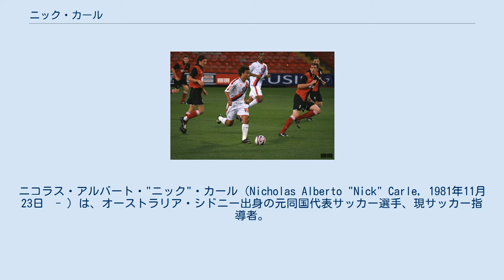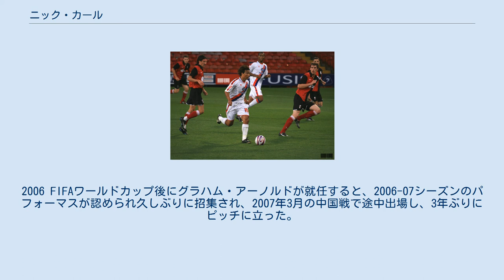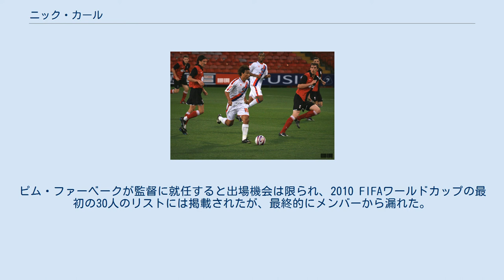ニック・カール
シドニー・オリンピックFCの選手
ニコラス・アルバート・"ニック"・カール（Nicholas Alberto "Nick" Carle, 1981年11月23日　- ）は、オーストラリア・シドニー出身の元同国代表サッカー選手、現サッカー指導者。
 初期 少年時代はフットサル選手としてプレーし、5つのタイトルを獲得するなど活躍。
10代でサッカーに転向し、学校のクラブチームに所属。
1996年にビル・ターナーカップで優勝した。
 1997年10月5日、15歳の時にシドニー・オリンピックFCでNSLデビュー。
このマーコーニ・スタリオンズFC戦では、75分から出場するとアディショナルタイムにゴールを決め勝利に貢献した。
フランスのトロワACに短期間在籍した後、母国に戻りマーコーニ・スタリオンズと契約を結んだ。
 ニューカッスル・ジェッツ 2005年、新たに創設されたAリーグに参加するニューカッスル・ユナイテッド・ジェッツFCへ加入。
ここで在籍した2シーズンを攻撃的MFとしてプレーし、ファンから人気を博した。
 2006-07シーズンのパフォーマンスが評価されたカールは、優勝チームのメルボルン・ヴィクトリーFCから選出されたダニエル・オールソップ、アーチー・トンプソン, ケヴィン・マスカットを押しのけ、レギュラーシーズン最優秀選手に与えられるジョニー・ウォーレン・メダルを2007年2月に受賞。
さらに、第10節のアデレード・ユナイテッドFC戦で相手が70メートルを駆け抜け、20メートルものアウトサイドから左足で決めた決勝ゴール（ちなみに、この数秒前にアデレードはPKを獲得するも失敗していた）が年間最優秀ゴールに選ばれた。
また、マスカットを1票差で破り、母国のサッカーサイトが選ぶ最優秀選手にも選ばれた。
 国外 2007年、当初はフェネルバフチェSKが興味を示していたが、最終的にオーストラリア代表で同僚のヨシップ・スココがかつて在籍していたスュペル・リグのゲンチレルビルリイSKへ移籍金65万ドル・3年契約で加入 するも家族がトルコでの生活に馴染めなかったため、1年も経たずに退団した。
 2008年1月初旬、国際親善試合のナイジェリア戦でのプレーが評価され、移籍金80万ドル・3年半契約でフットボールリーグ・チャンピオンシップのブリストル・シティFCへ移籍。
同年にチームはプレーオフ決勝の舞台ウェンブリー・スタジアムに駒を進め、カールも先発出場したが、ハル・シティAFCに0-1で敗れ惜しくも昇格を逃した。
 アシュトン・ゲート・スタジアムでの滞在は半年未満と短く終わったものの、ウィガン・アスレティックFCへ去ったベン・ワトソンの後釜としてクリスタル・パレスFCと移籍金100万ポンド・4年契約を結んだ。
ニール・ウォーノックの下で移籍初年度はレギュラーとしてプレーしていたが、翌シーズンになるとベンチ暮らしが増えていき、監督がポール・ハートに交代してもその状況は変わらずにいた。
2010年5月、引退したスティーヴ・コリカの後釜を探していた母国のシドニーFCがオファー。
まだ、2年契約が残っていたものの、チームは放出を決定した。
 シドニーFC 2010年5月、カールは移籍金195万オーストラリア・ドルでシドニーFCと3年契約を結んだ。
移籍初年度は怪我に苦しみ、チームは下から3番目で終わるなど厳しいシーズンを過ごした。
2011-12シーズン、2011年10月12日のアデレード戦で勝利を決定づけるゴールを決めるなど、前年に比べはるかに良いパフォーマンスを披露した。
 2012-13シーズン開幕前にUAEのバニーヤースSCへ1年の期間で貸し出された。
バニーヤースが買い取らない限り、2013-14シーズンに復帰する契約になっている。
 2014-15シーズン終了を以てクラブを退団し、2016年7月に現役を引退。
半年間膝の負傷と闘った末の表明であった。
引退後はクラブに戻り、アカデミー部門のコーチングスタッフとなることも併せて発表された。
 U-17でキャリアを開始すると、U-20の時に2001 FIFAワールドユース選手権に出場した。
また、U-23でもプレーしたがアテネオリンピ...